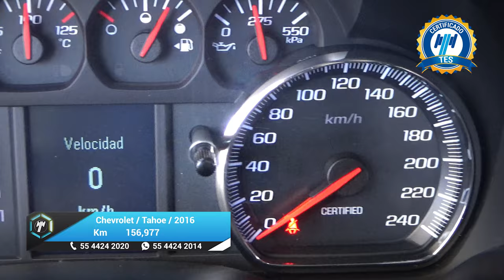Chevrolet / Tahoe / 2016 - 26087